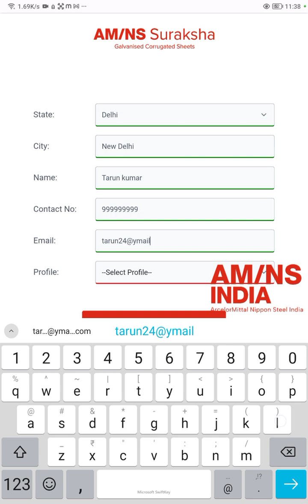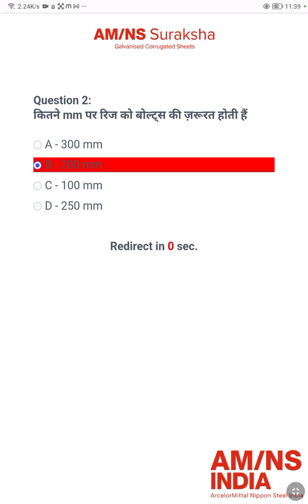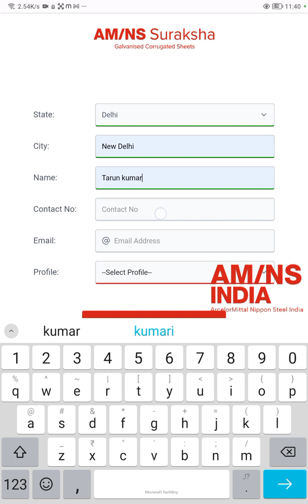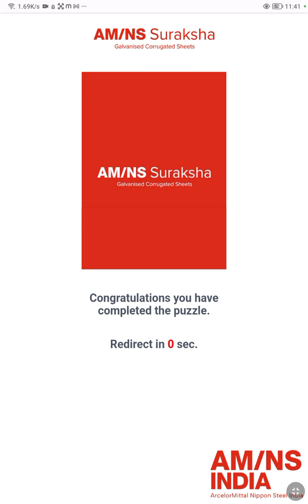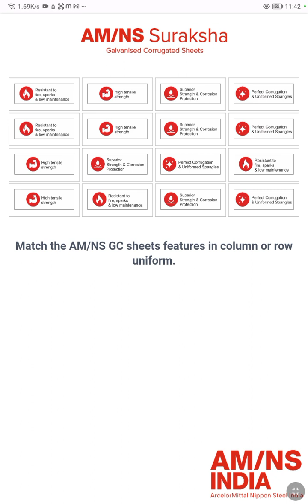AM/NS Suraksha - Galvanised Corrugated Sheets - BTL Activity - Web App Project Video